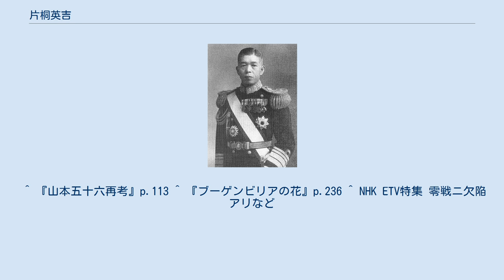片桐英吉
片桐 英吉（かたぎり えいきち、1885年9月24日 - 1972年8月16日）は、日本海軍の軍人。
 山形県出身。
片桐作吉の長男として生まれる。
米沢中学校を経て、1906年11月、海軍兵学校（34期）を卒業し、翌年12月に海軍少尉任官。
海軍砲術学校高等科を卒業し、「摂津」分隊長、「厳島」分隊長、砲術学校教官などを経て、1918年11月、海軍大学校（甲種16期）を卒業。
以後、第2水雷戦隊参謀、軍令部出仕兼参謀、「摂津」砲術長、「出雲」砲術長、海兵教官、海軍省教育局第1課局員などを歴任。
 さらに、欧米出張、「大井」艦長、「青葉」艦長、教育局第1課長、「榛名」艦長などを経て、1933年11月、海軍少将に進級。
以後、佐世保鎮守府参謀長、第2航空戦隊司令官、霞ヶ浦海軍航空隊司令などを経て、1937年12月に海軍中将となる。
その後、第3戦隊司令官、舞鶴要港部司令官、第4艦隊司令長官、第11航空艦隊司令長官などを歴任し、太平洋戦争開戦時には海軍航空本部長を勤めた。
片桐は対英米避戦派であった。
真珠湾攻撃後の戦備促進会議では「南雲部隊の航空主要幹部を配置転換し、搭乗員養成を速やかに行うべき」との意見を述べたが、採用されなかった。
二号零式戦闘機の開発を進めたが、一号に比べ出力向上にこだわり航続距離が大幅に低下したため作戦遂行上問題が続発し、前線指揮官より非難が集中した。
 軍事参議官を経て、1943年3月、予備役に編入された。
その後、航空工業会副総裁となった。
米沢海軍武官会会員。
 ^ 『山本五十六再考』p.113 ^ 『ブーゲンビリアの花』p.236 ^ NHK ETV特集 零戦ニ欠陥アリなど